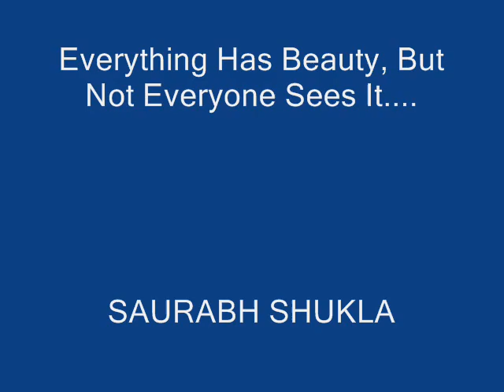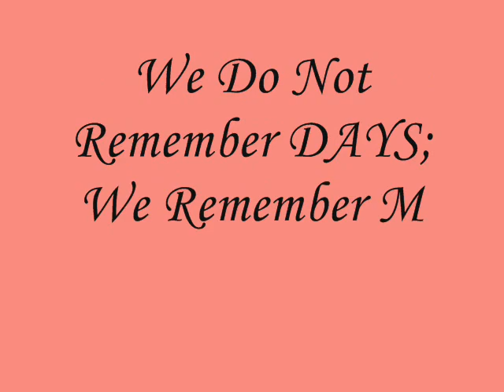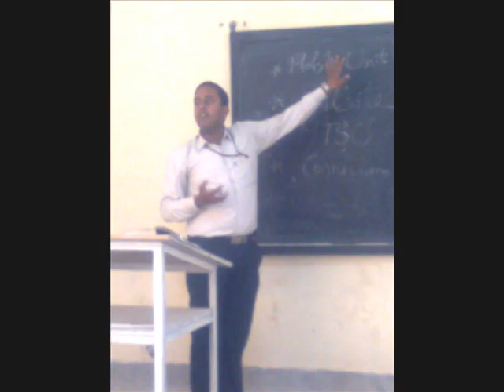saurabh kumar shukla.wmv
This video is related to College life of Guru Ramdas Khalsa College Jabalpur.
All the pictures in this video are MY FRIENDS.
Normally this video contain Khalsa College IT 2010 batch student picture.
Also some pictures of my teachers and my sweet Juniors.
And this video is full of Entertainment,Emotions and our memories.

And This video is Written And Directed By-
ER. SAURABH KUMAR SHUKLA
BE (I.T) 2010 batch